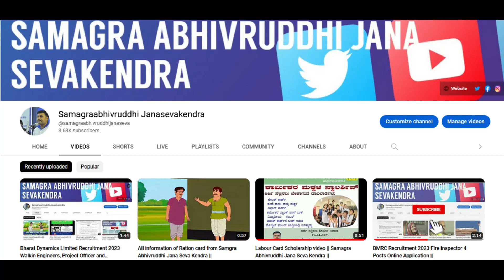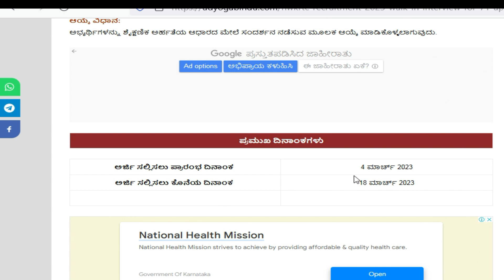KSRTC ವಾಯುವ್ಯ ನೇಮಕಾತಿ ಕರ್ನಾಟಕ ಸಾರಿಗೆ ಸಂಸ್ಥೆ ಬೆಳಗಾವಿ ಖಾಲಿ ಇರುವ ಹುದ್ದೆಗಳಿಗೆ ಅರ್ಜಿ ಆಹ್ವಾನಿಸಲಾಗಿದೆ 2023